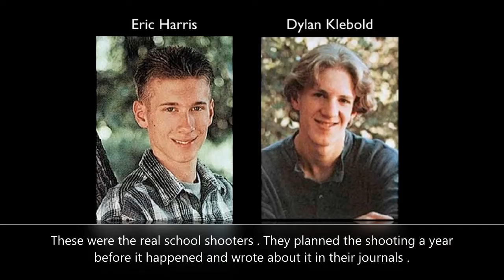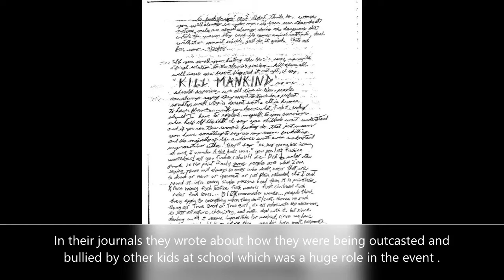Columbine High School Shooting Skit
This is for a project at school so don't come at me please :)